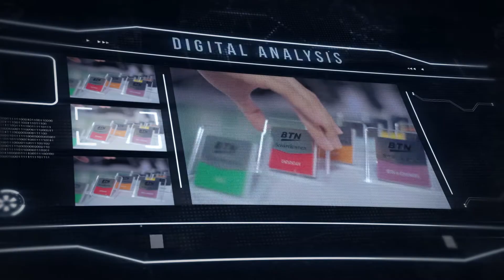Kompetisi Mortgtech Bank BTN